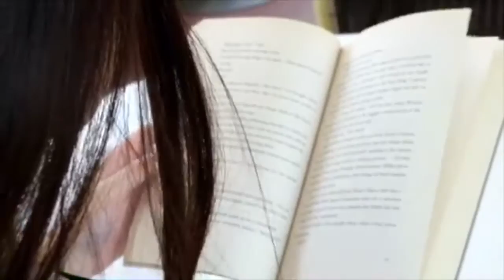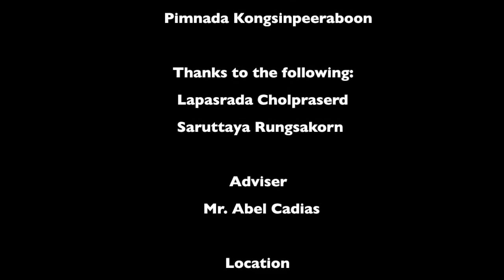Taboo/ 10:06/2015(short silent film)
Students' projects